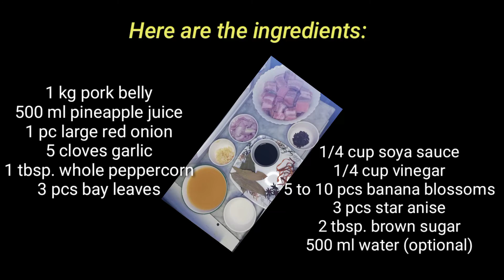How to Cook Pork Humba my own style of cooking